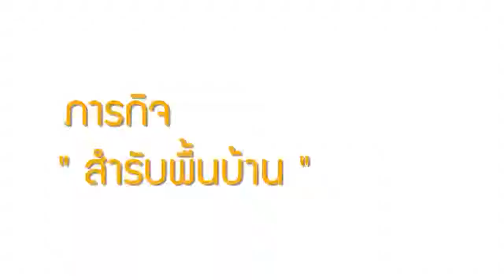Roithai Idea ภารกิจสำรับพื้นบ้าน - ผัดฉ่าทะเล เชฟแอม